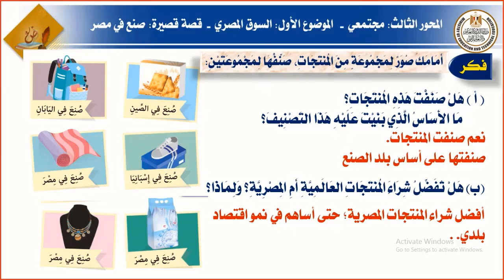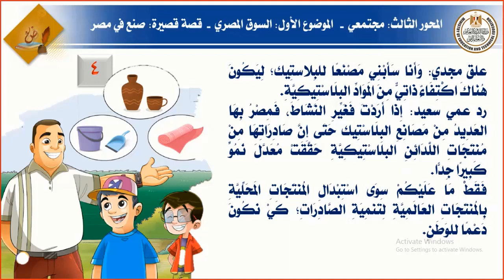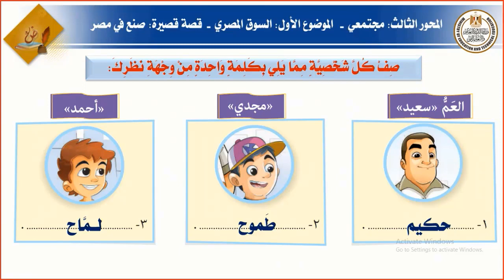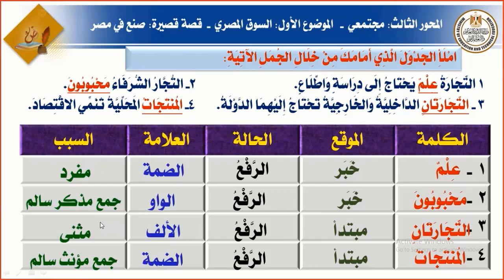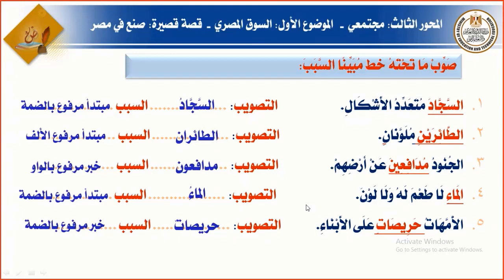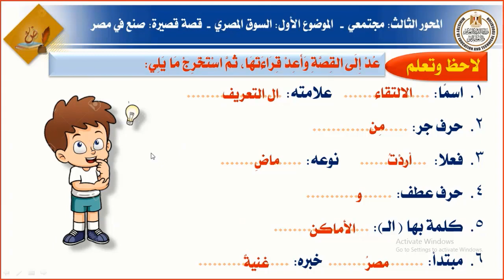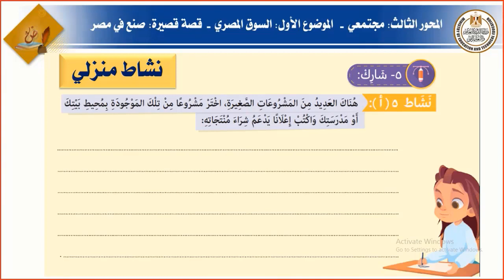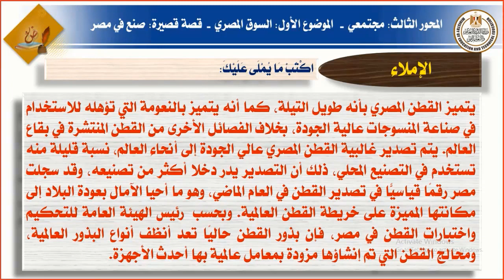اللغة العربية للصف الخامس الابتدائى المحور الثالث مجتمعى الموضوع الاول السوق